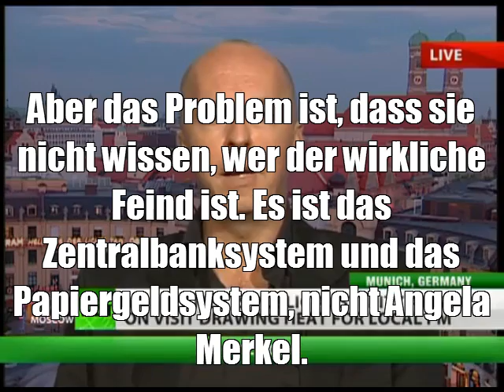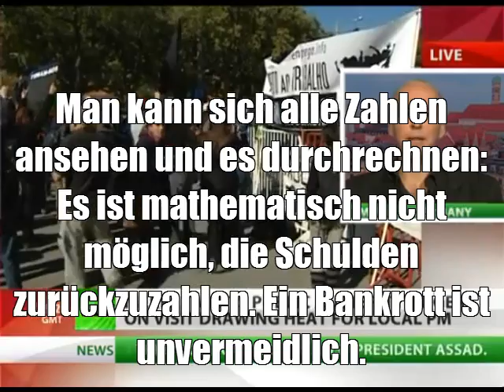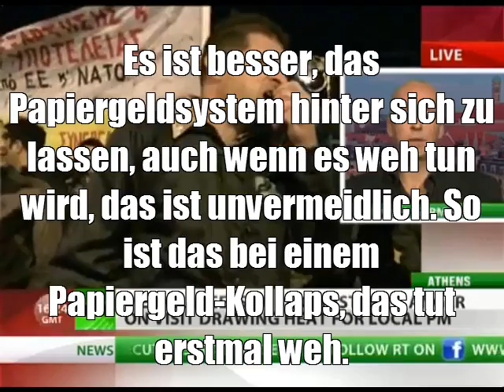Oliver Janich bei Russia Today, 12. November 2012